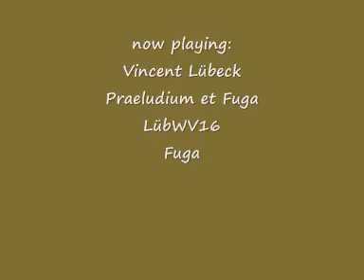Vincent Lübeck - Praeludium et Fuga LübWV16